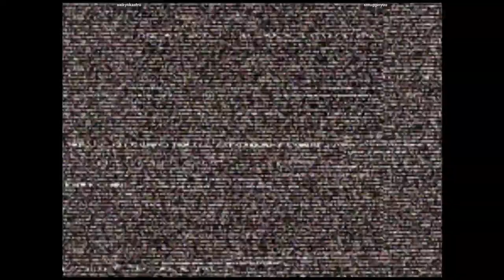CVS2 - saikyokastro VS smugginyou | 🇺🇸🇺🇸 Fightcade2